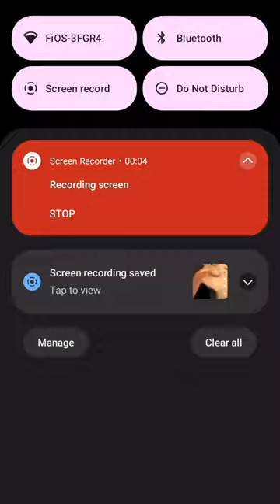the Afton family in real life